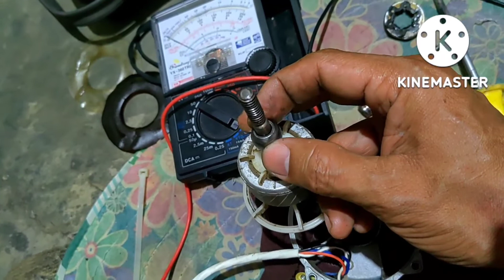*BUSHING SIRA NEED PALITAN*